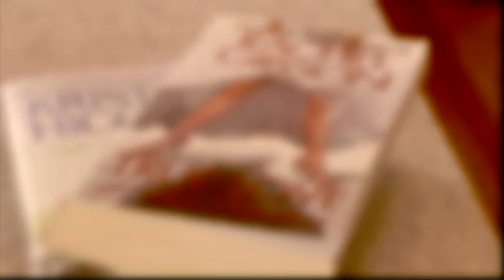Call Me Maybe - Perez Hilton Cover Contest - Luc Tousignant and Bryan DiMaio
This is our cover of Carly Rae Jepsen's "Call Me Maybe"
Vocals by Luc Anthony Tousignant
Music Produced by Bryan DiMaio
Video Produced by Luc Anthony Tousignant

Special Thanks to Elijah Tousignant Cady for playing the role of the sexy woman.
Also thanks to Victoria Tousignant for camera work.